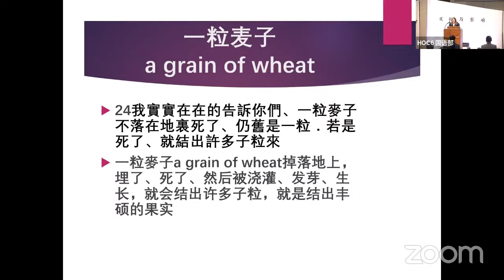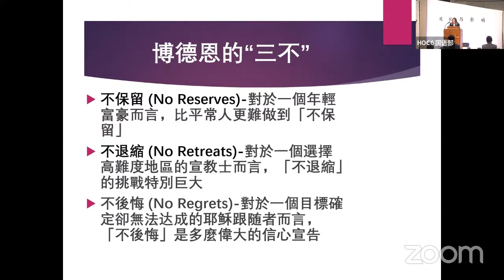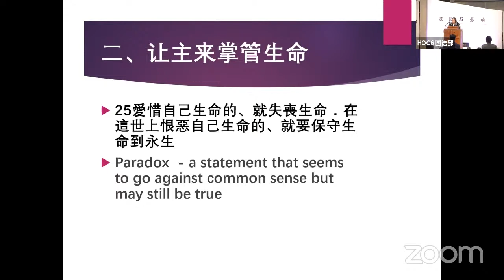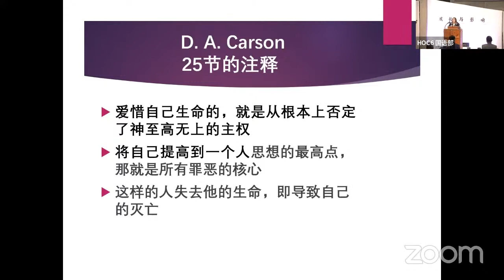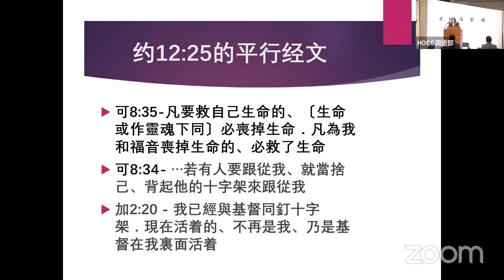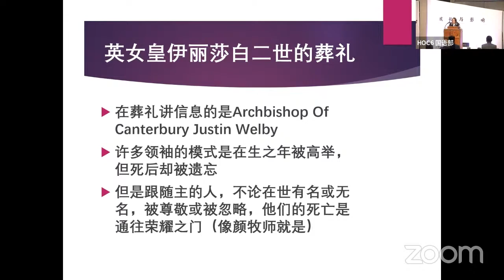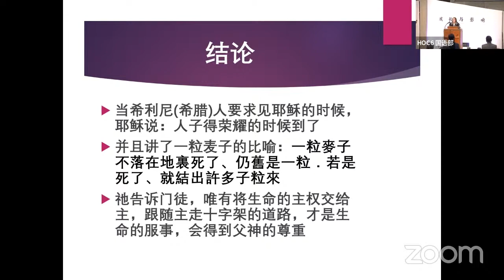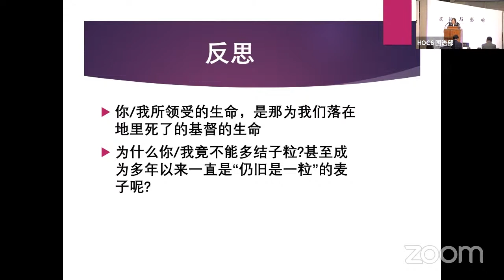2023.3.19 HOC6国语《落在地里的麦子》约12：23-26 沈丽熏传道